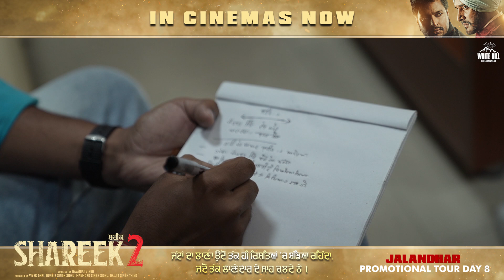SHAREEK 2 Promotional Tour (Jalandhar) | Jimmy Sheirgill | Dev Kharoud | Sharan Kaur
White Hill Entertainment presents a Promotional Tour (Jalandhar) of the movie SHAREEK 2 RELEASING WORLDWIDE ON 8th July 2022🤩

After the Great Success of the Punjabi Thriller Movie SHAREEK. "Ohri Productions, White Hill Studios & Thind Motion Films" presents the official trailer of the most awaited movie "SHAREEK 2" An Untold Story Of A Royal Family. Starring "Jimmy Sheirgill & Dev Kharoud"

Greatest Battles are always with the closest ones! 🔥

RELEASING WORLDWIDE ON 8th July 2022🤩

Movie Credits :

Movie : Shareek 2
Starcast : Jimmy Sheirgill, Dev Kharoud, Sharan Kaur, Yograj Singh, Mukul Dev, Aman Sutardhar, Mahavir Bhullar, Amar Noorie, Sunita Dhir, Anita Meet.
Directed by : Navaniat Singh
DOP : Harmeet Singh
Written by : Inderpal Singh
Editor : Rohit Dhiman
Visual Promotions : Hashtag#studios
DI : Afterplay Studios  (Maddy)
DI Colorist : Pranab Manna
Film Background : Kevin Roy
Still Making : K Raj Famous Films
Trailer Background Score :- Salil Amrute (London)
Music on : White Hill Music
Additional Dialogues: Gurpreet Sehji
Associate Director: Parveen Kumar
Production Manager : Channa Mavi
Instagram Promotion : Urban Media
Produced by : Vivek Ohri, Gunbir Singh Sidhu, Manmord Sidhu Sidhu, Daljit Singh Thind
Worldwide Release : Ohri Productions, White Hill Studios